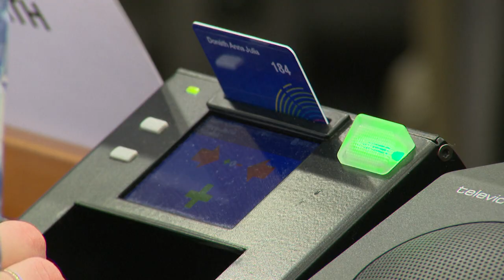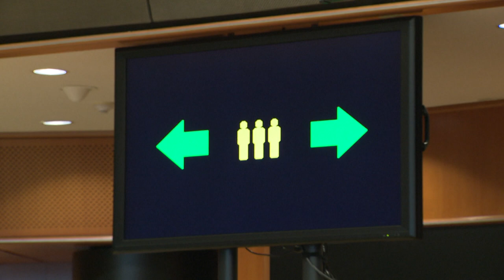EU Special Committee Fights Foreign Interference in 2024 EP Elections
The Special Committee on Foreign Interference adopt its proposals to fight against malicious foreign actors, particularly Russia and China, using information manipulation to interfere in democratic processes. It is expected that foreign interference and disinformation will continue with increasing intensity in the run-up to the European Parliament elections in 2024. Statement by Sandra KALNIETE (EPP, LV), Rapporteur. This transcription is a result of an atutomatic process. Please check against delivery.

Please watch this clip and if you in Volt Party Vote for Bettina Schaut doch mal in mein Reaction Video zum Volt Wahlspot zur europawahl 2024 rein